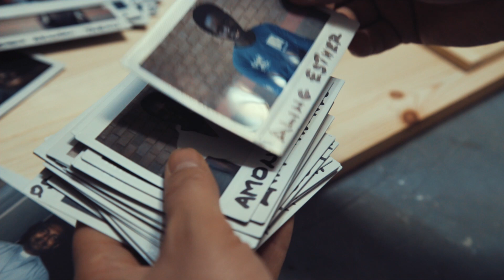Wojna w Afryce - Sudan Południowy, Susane Layet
"Serce Uchodźcy"
Mam na imię Susane uciekłam przed wojną z Sudanu Południowego. Jestem teraz w obozie uchodźców PALABEK w Ugandzie. Nie wiem kiedy wrócę do domu. Poznaj moją historię.

Przez cały Wielki Post, każdego dnia dokładnie o godz. 19.00 śledźcie przejmujące historie uchodźców, którzy uciekli przed wojną. Otoczmy ich modlitwą: Błogosławieni, którzy wprowadzają pokój...

Ciąg dalszy historii Sunday poznasz w filmie dokumentalnym pt. „NIEWIDZIALNI" nad którym pracujemy.

Jeżeli chcesz wesprzeć produkcję filmu „NIEWIDZIALNI" zachęcamy do wpłat:
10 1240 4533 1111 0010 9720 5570
Salezjański Wolontariat Misyjny Młodzi Światu
Tyniecka 39, 30-323 Kraków
z dopiskiem - darowizna na film Niewidzialni

Pragniemy ,,POSTawić dychę na Afrykę", czyli odmawiać codziennie dziesiątkę różańca w intencji uchodźców z Sudanu Południowego. DOŁĄCZ DO NAS.

UWAGA! Film zawiera drastyczne treści i/lub może być nieodpowiedni dla niektórych osób.